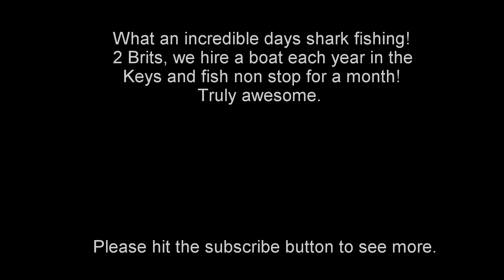Florida Keys SHARK FISHING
So many sharks in a four hour fishing session! Non-stop action.